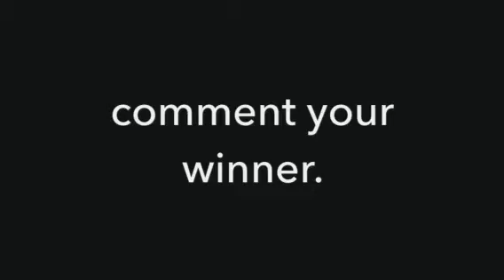2015 NBA finals (cavaliers vs Warriors)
I hope you the fans enjoy this amazing project. Comment what team will win.